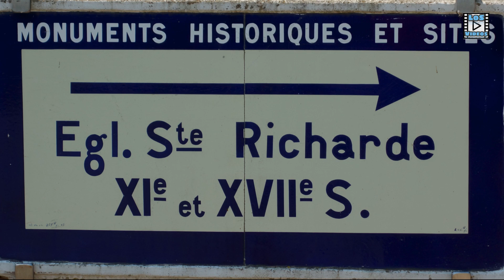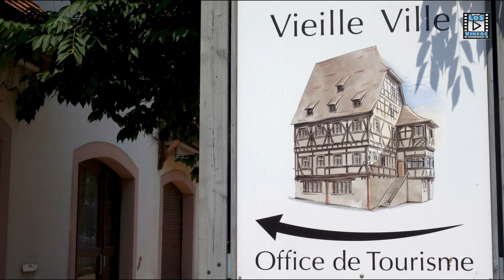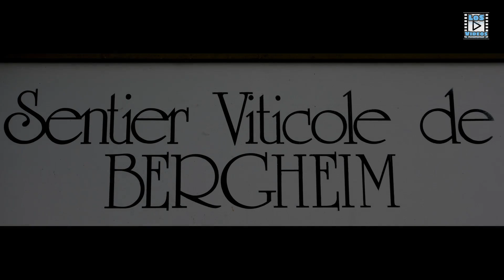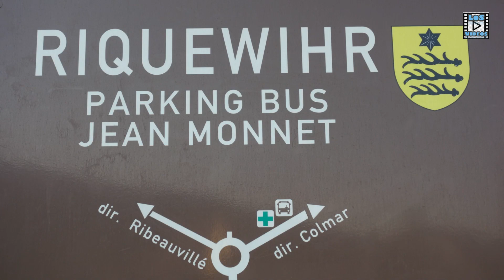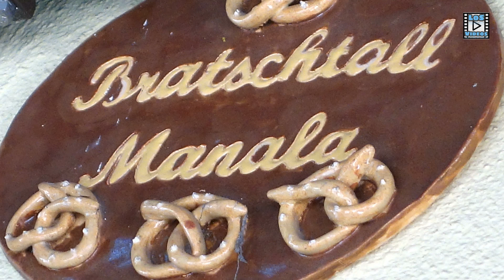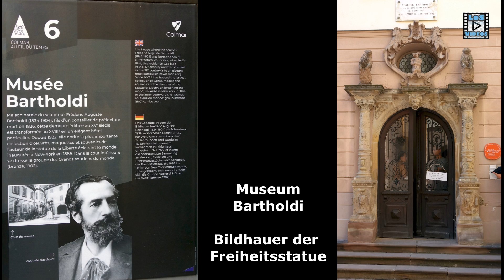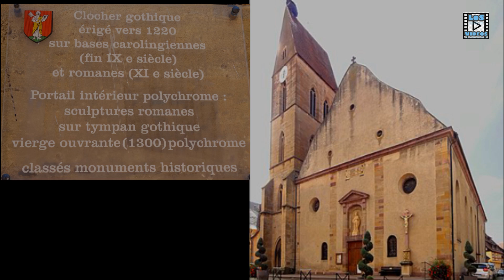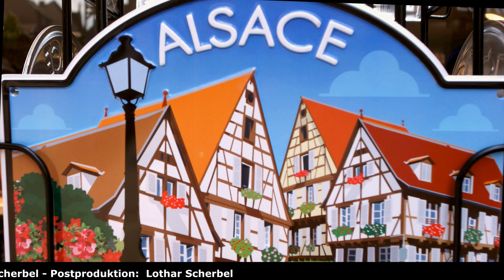Mit Rad und Womo entlang der Elsässer Weinstraße - 2.3 - Entlang der Elsässer Weinstraße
(Ö) Mit Fahrrad und Wohnmobil ins Elsass

3-teilige Serie – Im Juni fahren wir kurzfristig ins Elsass um jahrzehntealte Erinnerungen aufzufrischen.

1.3 Hinfahrt über Nürtingen, Herrenberg und Horb am Neckar

2.3 Entlang der Elsässer Weinstraße. Wir erradeln und erfahren die Orte: Molsheim – Andlau – Mittelbergheim – Barr – Obernai – Dambach la Ville – Schlettstadt – Bergheim – Ribeauville – Riquewihr – Kaysersberg – Turckheim – Colmar – Eguisheim – Rouffach

3.3 Heimfahrt über Löffingen und Leutkirch